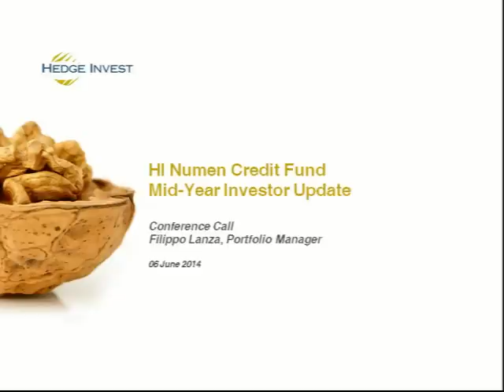Conference Call Filippo Lanza 06-06-2014